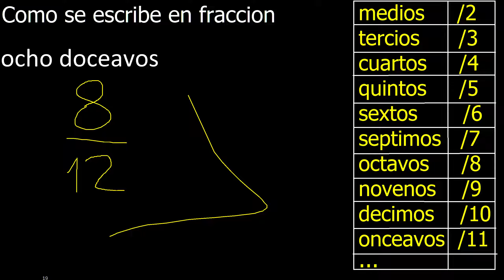Como se escribe ocho doceavos en fraccion , palabras en fracciones